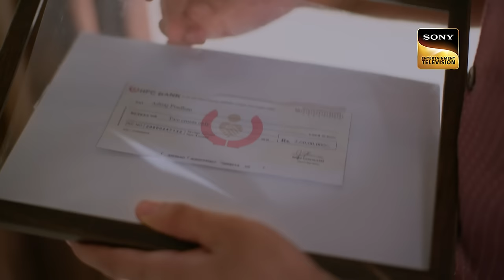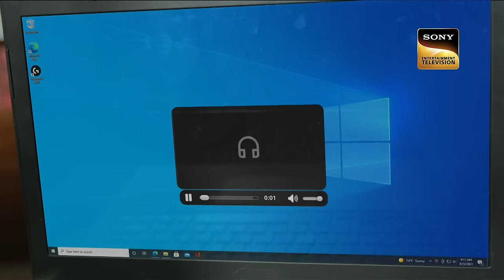Kavya's Failed Attempt | Kavya - Ek Jazbaa, Ek Junoon - Ep 146 | Full Episode | 15 Apr 2024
Episode 146: Kavya's Failed Attempt
Badi Amma stops Kavya from getting to the proof against Bunty Mama. Adi thinks that Bunty is innocent, and he leaves to deposit the cheque at the bank. What will Kavya do now?

About Kavya - Ek Jazbaa, Ek Junoon:
Adi gets angry when he thinks that Kavya is misbehaving with his mother. Giriraj advises Adi to stay close to Kavya in order to improve his image in the media. Mayank shares the good news of starting his business with everyone. Meanwhile, Kavya finds a clue to catch Omi's killer.